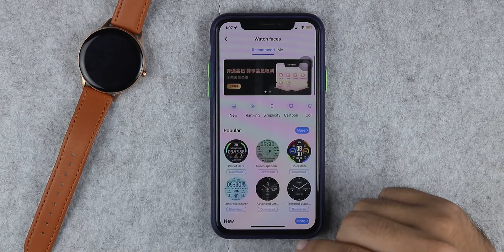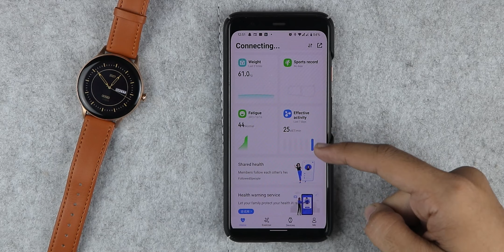Fireboltt Terra ka Asli Sach - Terra Ya TERROR | Display Issues🥵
Fireboltt Terra Review. The watch has many display issues and is really not worth your money. The AMOLED display is good but there are many other problems with the watch.

3. Amazefit GTS 2 Mini

4. Fireboltt Terra